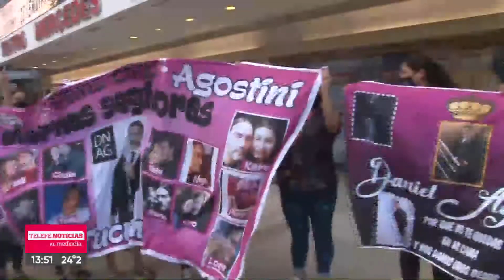FANS DE DANIEL AGOSTINI ACAMPAN EN EL TMS